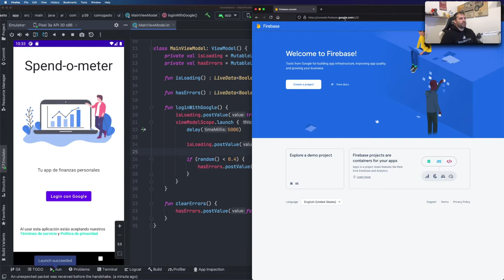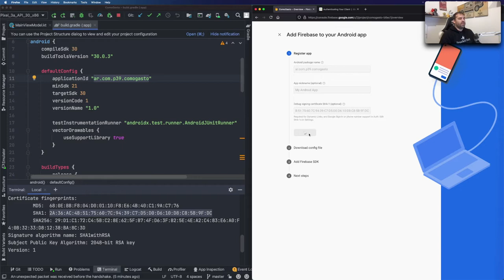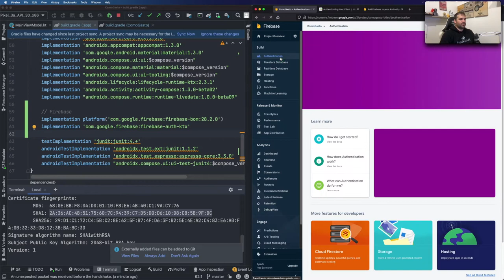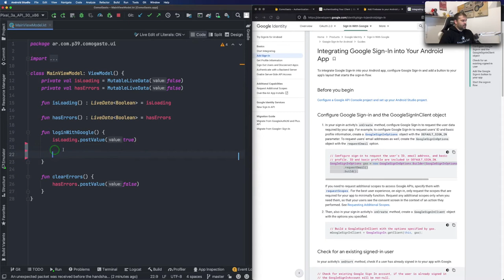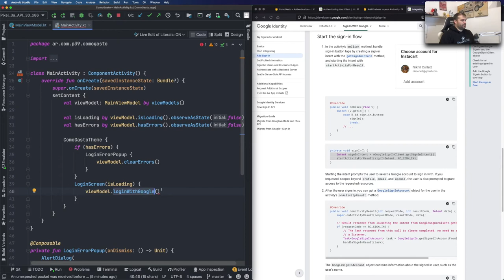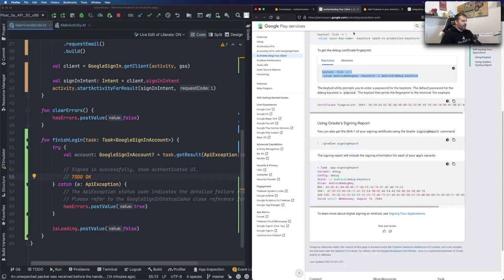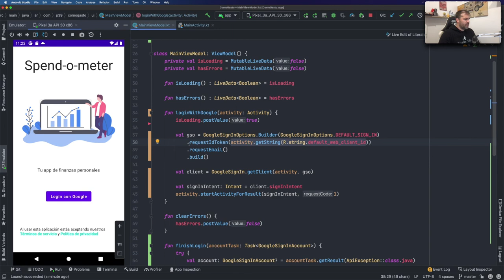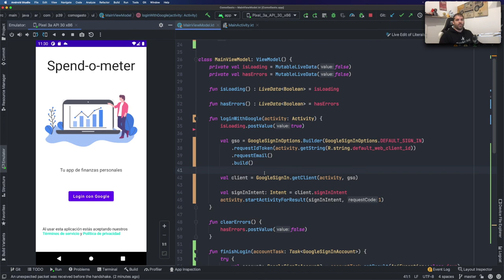Login con Google/Firebase y Jetpack Compose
¡Bienvenidos nuevamente! En este capítulo vamos a ver cómo implementar un Login con Googlee y Firebase de nuestra aplicación utilizando View Model y Jetpack Compose de manera práctica. Exploraremos cómo encaja cada parte y qué cosas hay que configurar antes de empezar